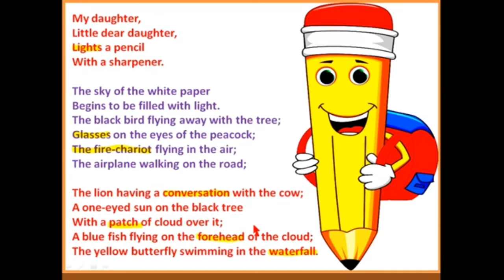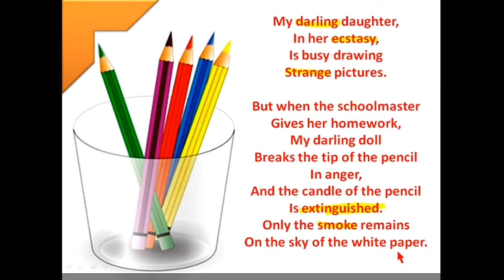English std 10 poem 2 pencil શિવમ વિદ્યા સંકુલ ચિતલ